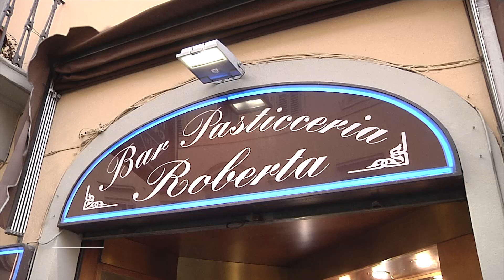un caffe a Poggio a Caiano assessore Mastropieri gennaio 2024